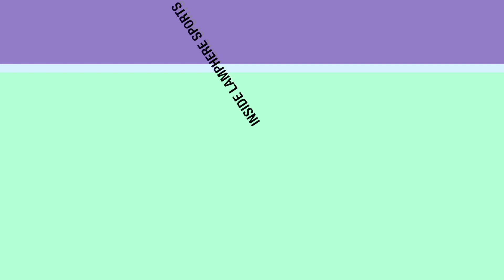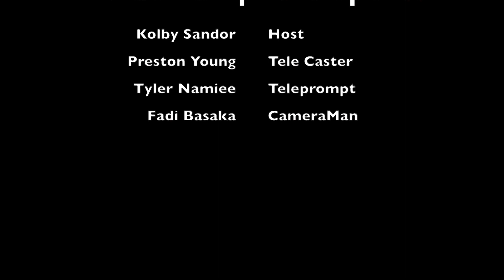Inside Lamphere Sports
This time on Inside Lamphere Sports, we question Coach Wooley about the fast approaching Baseball games and how he is handling the new roster.